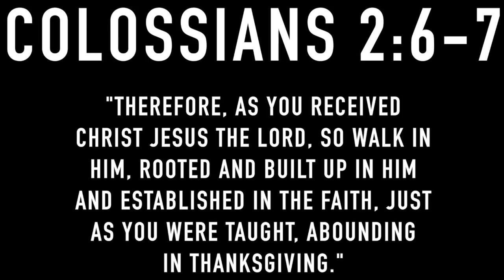HOW TO WEAR A FACEMASK LIKE A HYPEBEAST!! (BAPE, OFF WHITE, SUPREME)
- CRAZY DEALS HERE!!